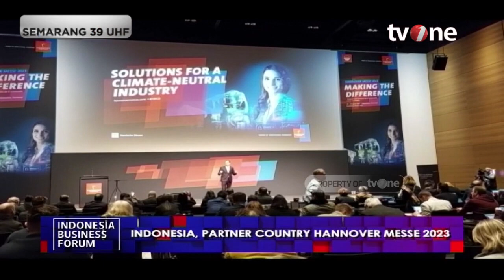Manfaatkan Keterlibatan di Hannover Messe, IKN Dipersiapkan untuk Superhub Economi | tvOne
Indonesia Business Forum, - Manfaatkan Keterlibatan di Hannover Messe, IKN Dipersiapkan untuk Superhub Economi | Indonesia Business Forum tvOne

Indonesia kembali dipercaya sebagai negara mitra resmi (official partner country) untuk ketiga kalinya di perhelatan pameran terbesar dunia untuk teknologi industri, Hannover Messe 2023.

Partisipasi ini membawa kesempatan besar dalam membangun national branding sekaligus menunjukkan perkembangan industri di tanah air. Lalu, Bagaimana dengan peluang kita untuk mendapatkan investasi dari ajang tersebut?

IBF01